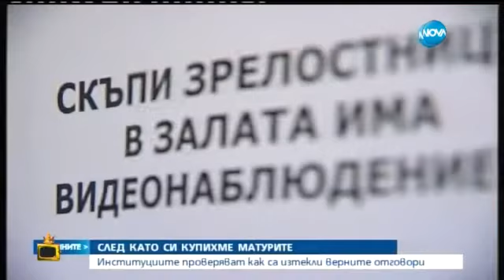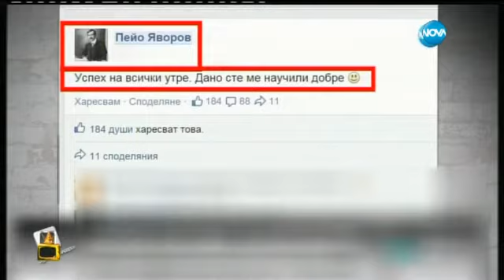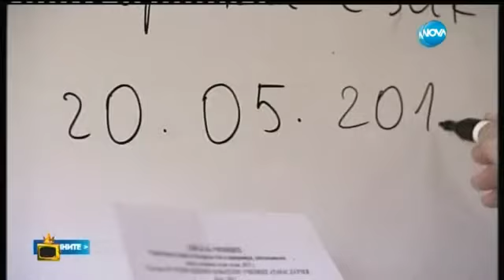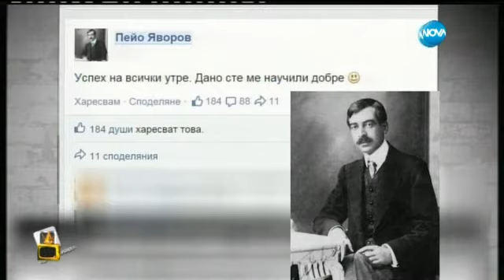Господари На Ефира Как Tv7 и News7 Цензурират